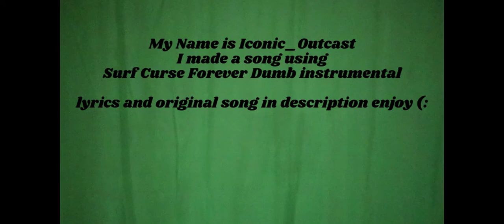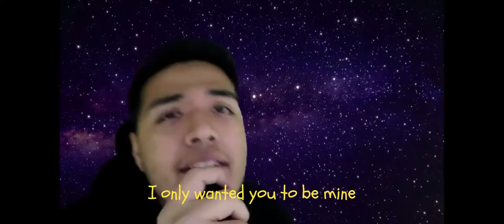Sorry - (Music Video)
the original song is from surf curse called forever dumb
but i used there beat to make my own version lol let me know what you think